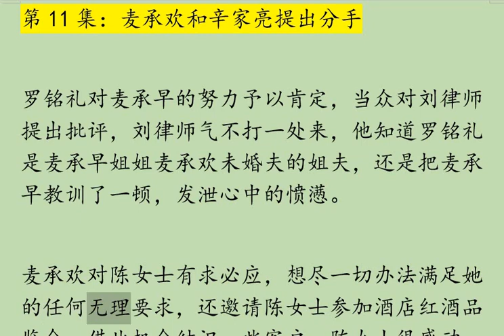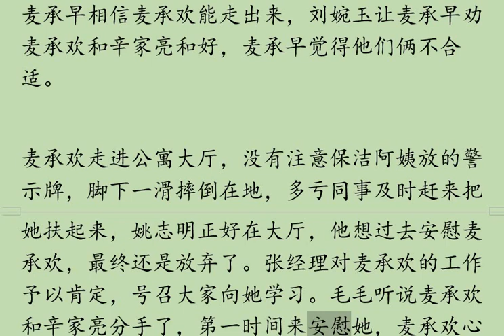《承欢记》剧情介绍E11